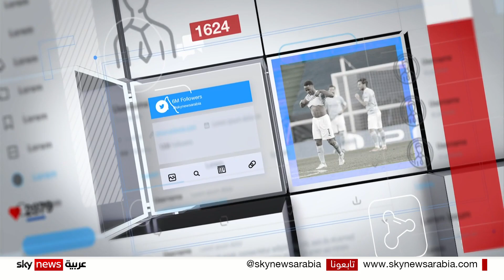كارثة بيئية جديدة بانقلاب قطار جديد في الولايات المتحدة